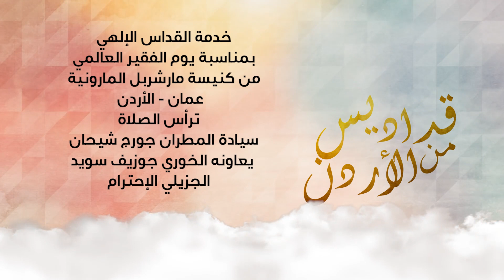قداس الهي بمناسبة عيد الفقير العالمي للموارنة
خدمة القداس الإلهي بمناسبة  يوم الفقير العالمي
من كنيسة مارشربل المارونية عمان الأردن
ترأس الصلاة
سيادة المطران جورج شيحان
وعاونه الخوري جوزيف سويد
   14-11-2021